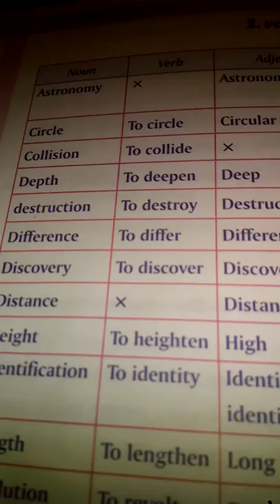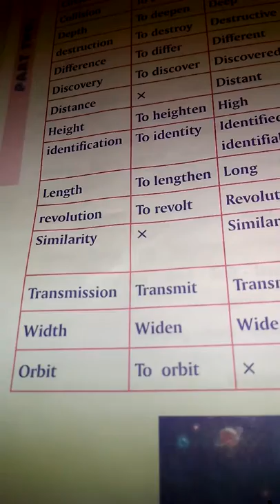16.Matrix BAC (Unit : Astronomy and solar system Vocabulary )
مراجعة للباكالوريا لغة انجليزية (كتاب المصفوفة)
اهم مفردات الوحدات
الوحدة (علم الفلك و المجموعة الشمسية )
Unit : Astronomy and solar system
Vocabulary